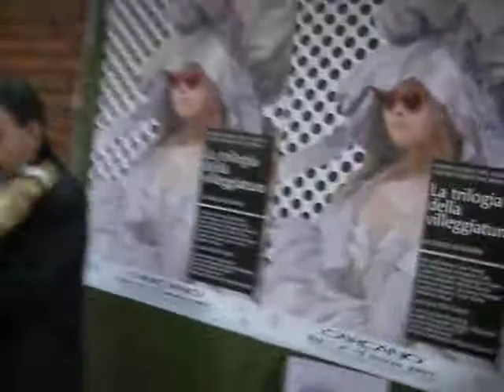Buskers in Milan 1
moving around in Milan we often run into street musicians. So why not start recording them and putting them on youtube?